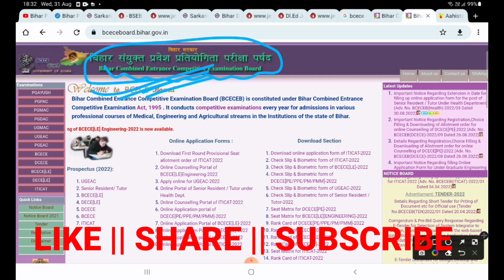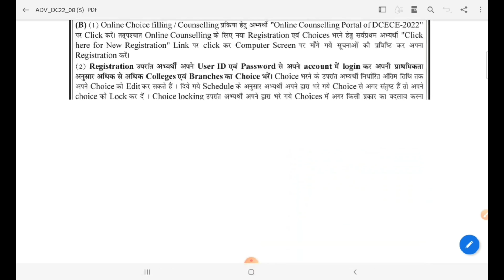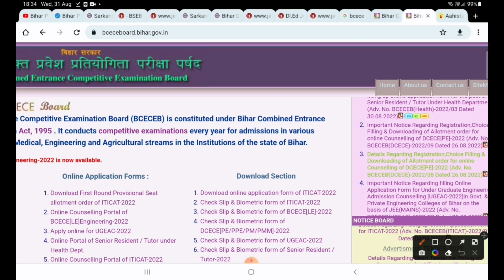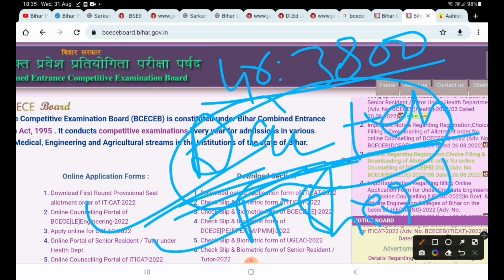BCECE 2022 Counseling|| Bcece counseling 2022 kab se suru hoga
Description:--
Bcece 2022 result declared BCECE 2022 result declared|
Bcece Form Apply Date 2022 || Bcece Application Form 2022 || Bcece Agriculture Application Form 2022
Bcece 2022 result aa gya||

BCECE 2022 stands for Bihar Combined Entrance Competitive Examination. It is a state-level entrance examination. It is situated within the state of Bihar. This university offers admission initial to those candidates who reside in Bihar state solely or whose folks reside in Bihar state.

Topics Cover:
BCECE,
BCECE 2022,
BCECE application form 2022,
BCECE notification 2022,
BCECE timetable 2022,
BCECE eligibility criteria 2022,
BCECE exam pattern 2022,
BCECE hall ticket 2022,v
BCECE admission procedure 2022,
how to apply for BCECE 2022,
how to fill application form BCECE 2022,
how to check BCECE result 2022,
How to crack BCECE exam,
BCECE Preparation tips,
BCECE 2022 information
BCECE- 2022 || Application Form अब इस Date को आएगा | BCECE Online Form 2022 | BCECE  form 2021

BCECE Online Form 2022 || BCECE 2022 Ka Admission Form kb Aiyga ||Merit List पर होगा एडमिशन ?